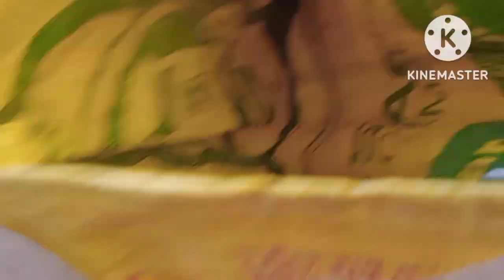Prathama Astmire sekend blog,